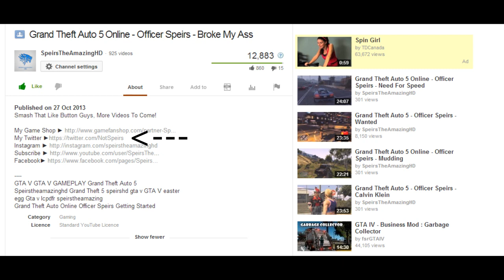Speirs Upderp Video